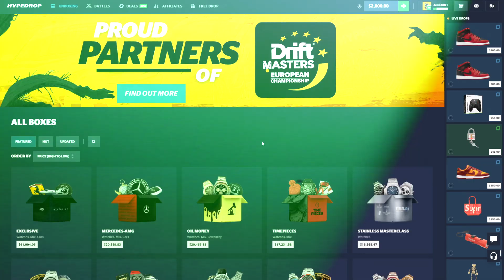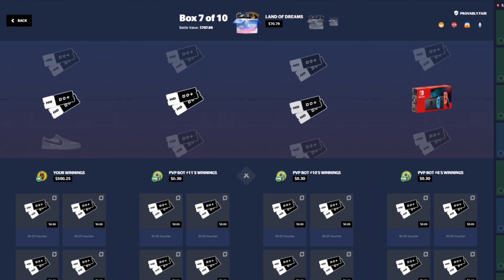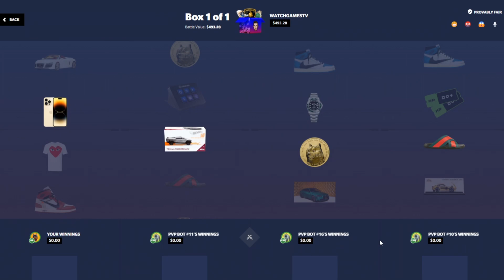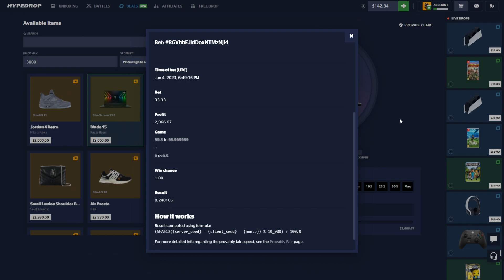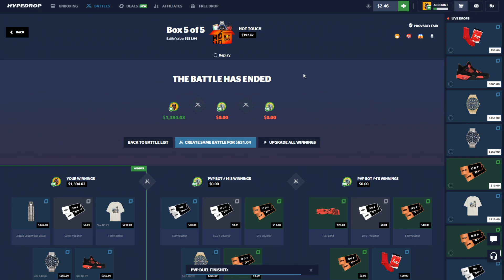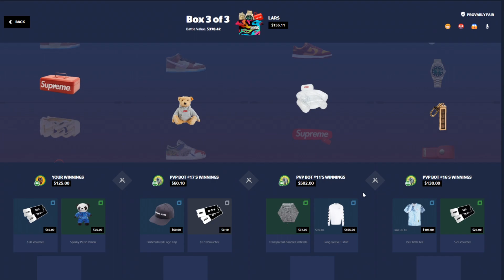WE WON THIS $3,000 LAPTOP FOR $33 ON HYPEDROP! (1% Chance)